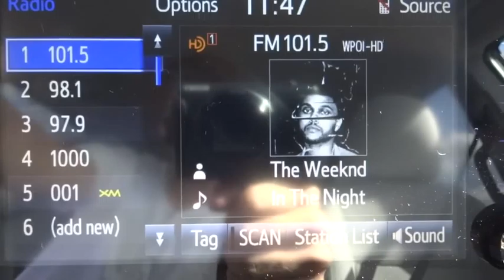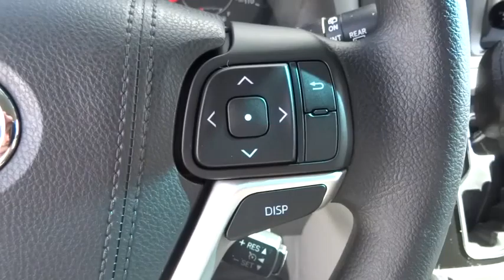2015 Toyota Sienna Live Tampa FL 157916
2015 Toyota Sienna LE

Stadium Toyota
5088 N. Dale Mabry Highway

You'll be the most fashion-forward family in the cul-de-sac with our Super White Toyota Sienna LE that is better than ever for 2015! At the heart of our swagger-wagon is a powerful 3.5 Liter V6 that generates a healthy 266hp on demand while perfectly matched with a smooth-shifting 6 Speed automatic. The entire crew will enjoy a refined ride that is low on road noise while scoring an impressive 25mpg on the highway in this Front Wheel Drive beauty!    Our Sienna LE has style for days with a restyled grille, dual-power sliding side doors, black roof rails and privacy glass on the rear windows. The updated interior features soft-touch materials and seats up to 8 with a 40/20/40 split second row seat with tip-up and a stowable center seat. Enjoy the convenience of three-zone automatic climate control and an integrated back-up camera as you maintain a seamless connection to your digital world via Bluetooth wireless technology and Entune Audio Plus with an easy-to-use touchscreen display and HD/Sirius XM All Access Radio.    This responsibly-built minivan has anti-lock disc brakes, stability and traction controls, and plenty of airbags to safeguard you and your family. Anyone who says minivans aren't cool hasn't been behind the wheel of our Sienna! Roomy, comfortable and with a stellar reputation for reliability, our Sienna is an excellent choice!